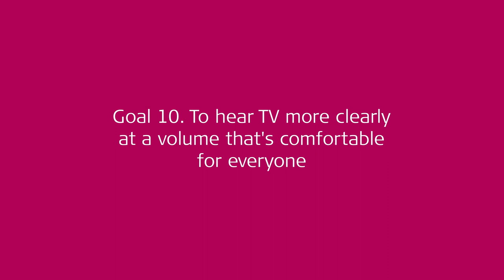Rehab at Home for Adults: Hearing TV Clearly | MED-EL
The Rehab At Home for Adults video series demonstrates how cochlear implant recipients work towards 12 everyday listening goals.

This video looks at Goal 10: To hear TV more clearly at a volume that is comfortable for everyone.

John and Donna describe how John’s TV viewing has improved and what he has done to progress towards watching TV at a comfortable loudness level for all. In addition, they describe the impact of using the AudioLink.

At MED-EL, helping people with hearing loss has been our passion from the very beginning, when Ingeborg and Erwin Hochmair pioneered the modern cochlear implant. Since then, we’ve grown into the leading hearing implant company—active in over 130 countries around the world and with solutions for every type of hearing loss.